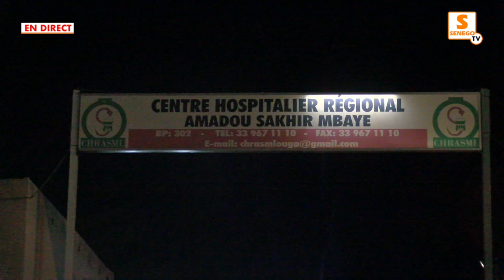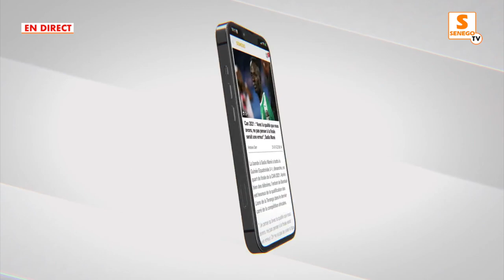Accident, cette autorité rassure: "nous avons acheté les ordonnances, des mesures seront..."